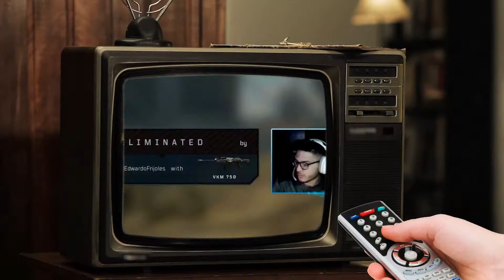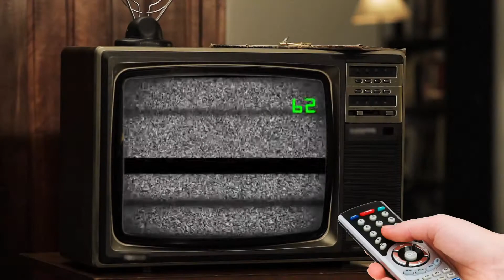WHY SANTA DOESN'T COME TO THE HO-HO-HOOD!? | COD Bo4